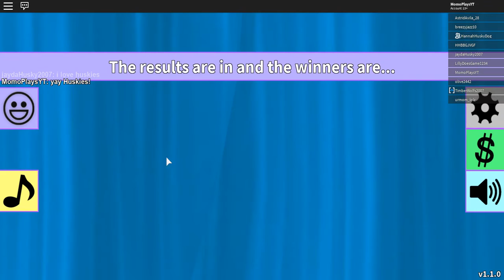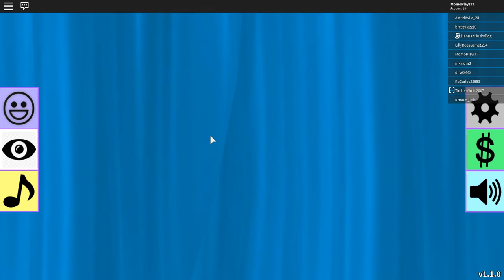Fashion Frenzy for Imagination Event!